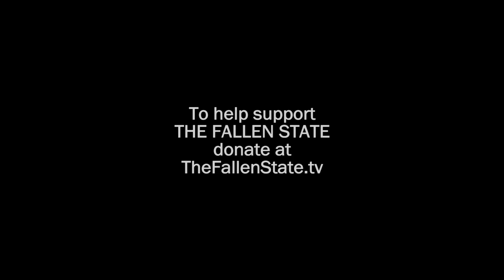Black Student Union President Calls Police "Dangerous" to Black Men; Blames Racism! (Excerpt)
In this partial excerpt of TheFallenState TV, host Jesse Lee Peterson interviews Joshua Daniel, President of the Black Student Union at Antelope Valley College.

ALT. MEDIA